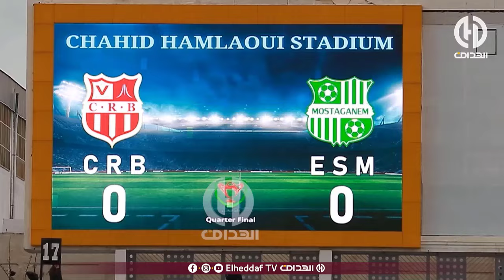شاهد.. كواليس تأهل شباب بلوزداد إلى نصف نهائي الكأس ضد ترجي مستغانم